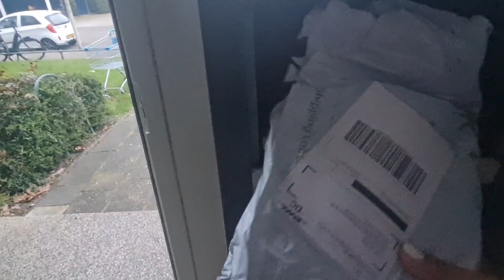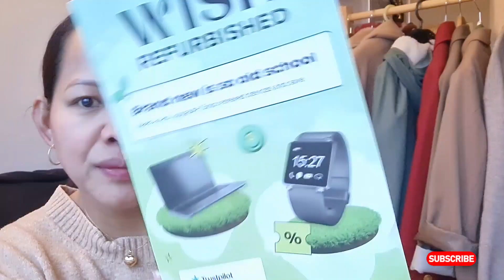MY LIFE IN NETHERLANDS ✨️ TRAVEL PASSPORT BAG UNBOXING | ILOCANA IN HOLLAND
🔴MY CONTENT:
▶FITNESS

 🔴KSONMUSIC🔴
🔴CHRISTMAS HOME COMING👉Aaron Kenny
🔴MUSICIAN: XUXIAO

👉Intagram:Liza in Holland👋
 👉Yutube channel:Ilocana in Holland

🔴MY CONTENT:
▶FITNESS
▶DAILY LIFE IN NETHERLANDS

🔴I'M USING👉SAMSUNG GALAXY A54
🔴EDITING THUMPNAIL👉PICTARTS